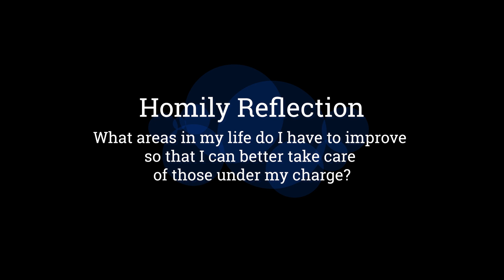Protecting The Flock Of God – Archbishop W. Goh (Abridged Homily Extract - 01 June 2022)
Leaders and all those in position of authority have the responsibility of protecting those under their charge.  Regardless whether it is at work, at home, in organizations or in the Christian community, leaders must always remember that we have a grave duty to look after the sheep of God entrusted to our care.